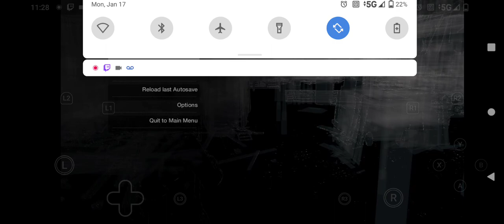Watch_Dogs Bad Blood: Ghosts